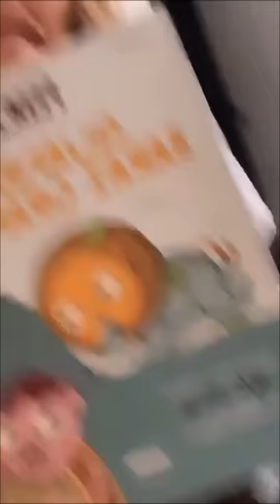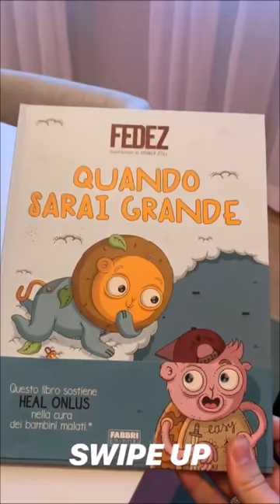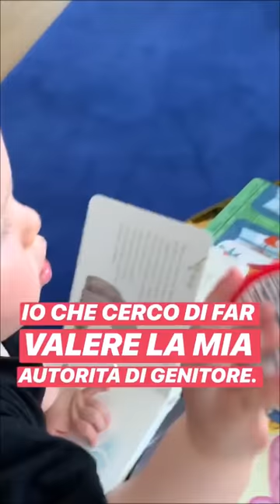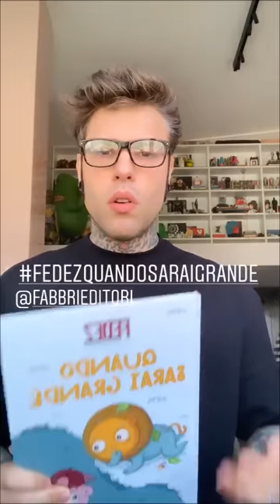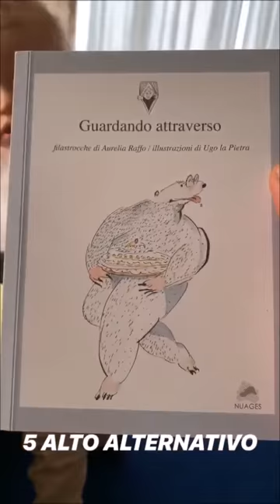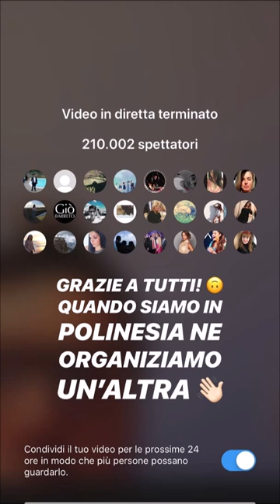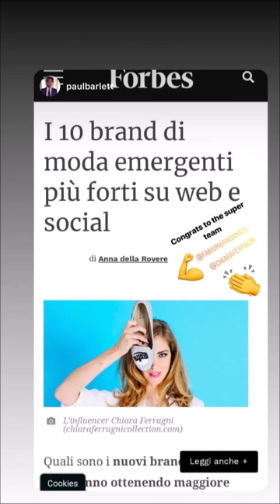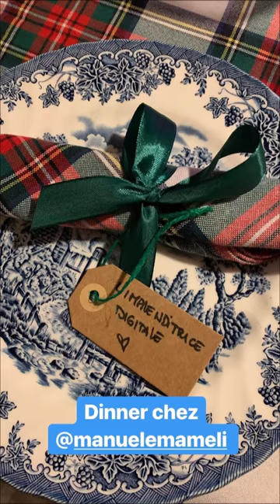Totem of love 💘